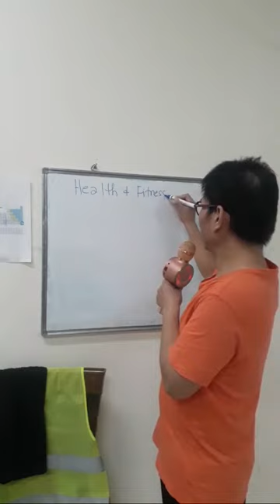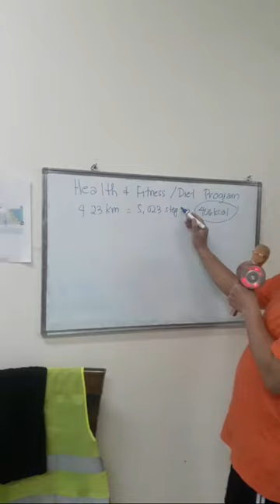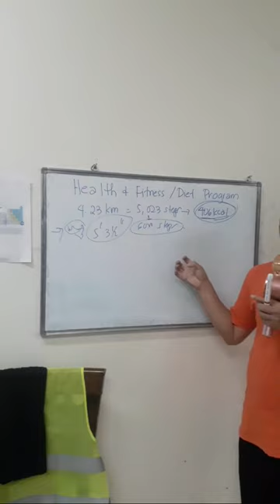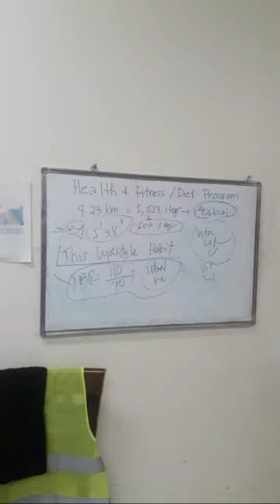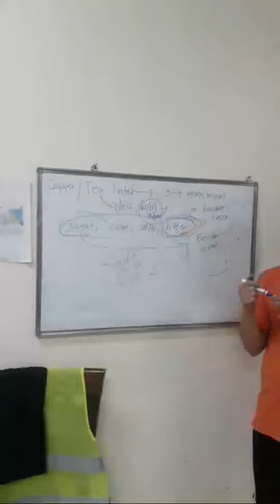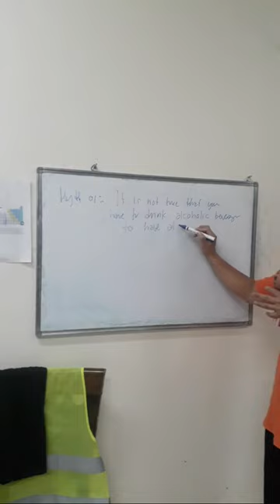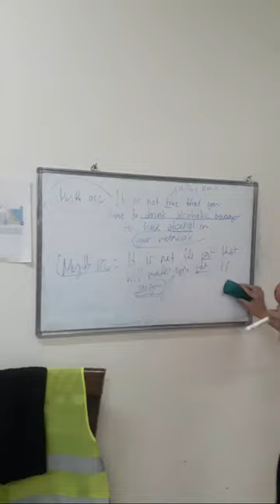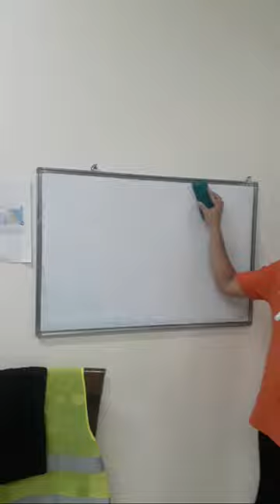Health and Fitness Program